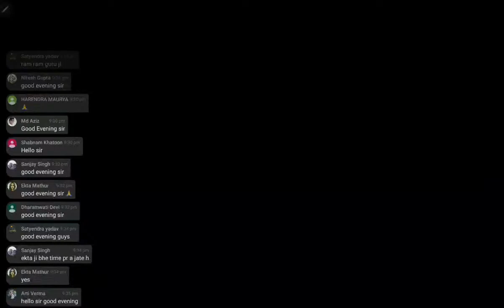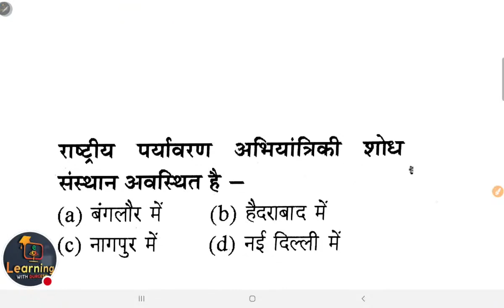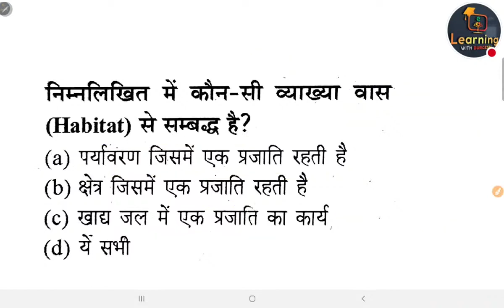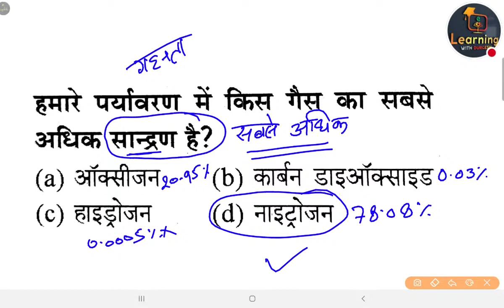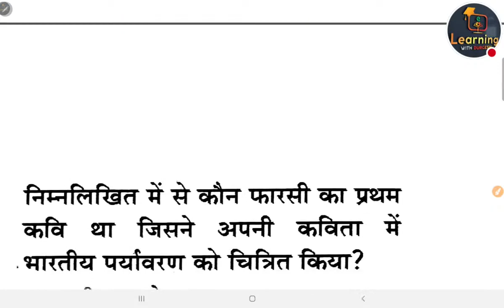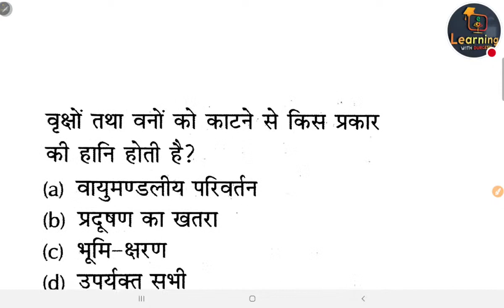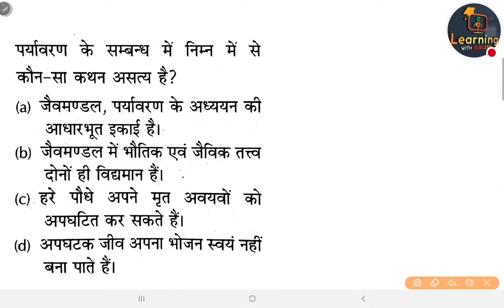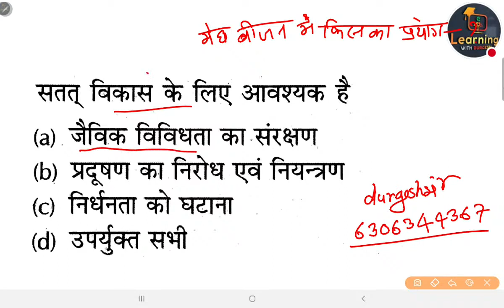Environmental Studies (EVS) Day-2 परीक्षा वाले प्रश्न SUPERTET (Primary + Junior )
ऑफलाइन से जुड़े किसी भी जानकारी के लिए आप इस2बर 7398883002 पर जानकारी ले सकते हैं!

👇🏻 फेसबुक पेज 👇🏻

👇🏻   यूट्यूब चैनल 👇🏻